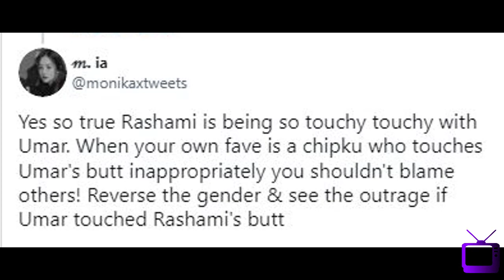T800 Fans vs Fans, Umar fans ne Rashami pe lagaye aarop - touchy touchy? Rashami ke fans ka support